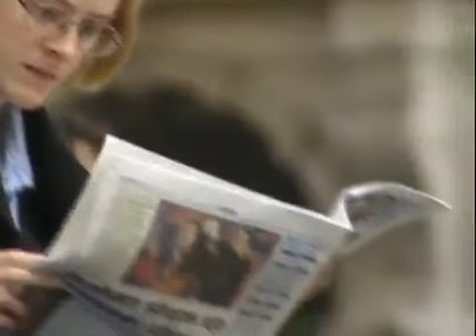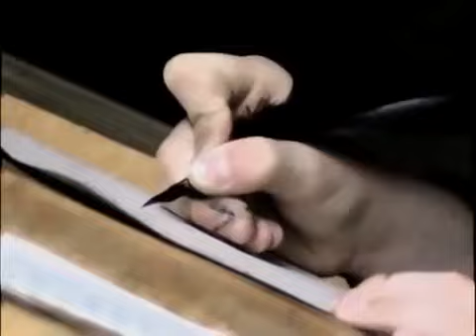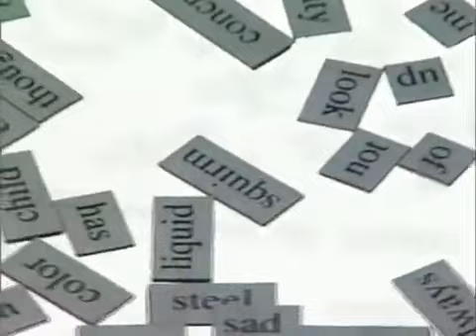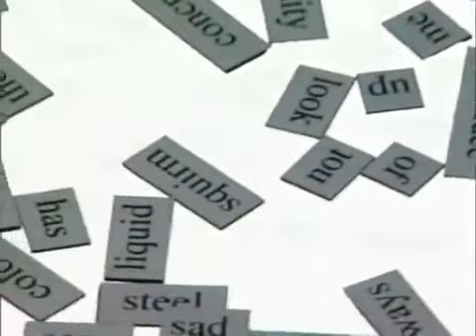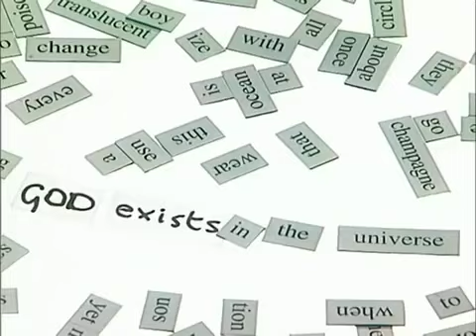PHILOSOPHY: Immanuel Kant